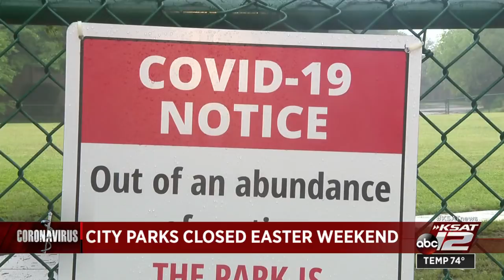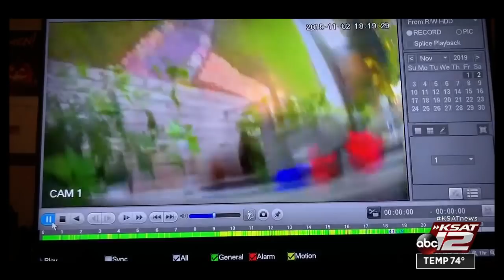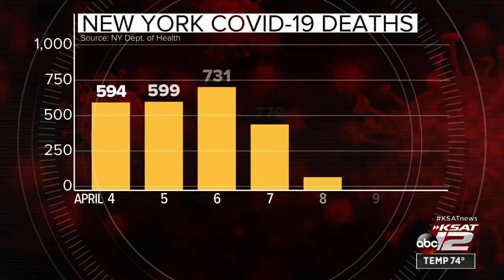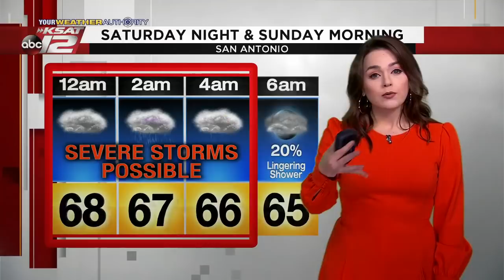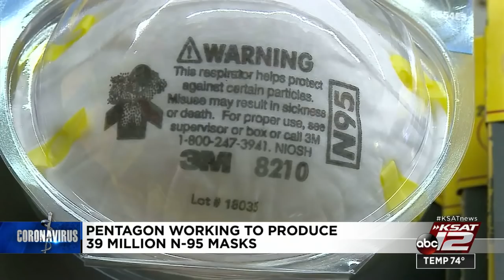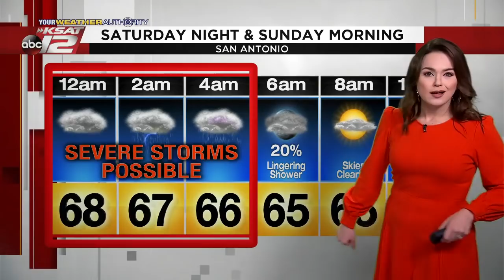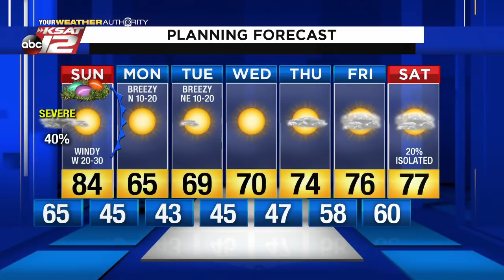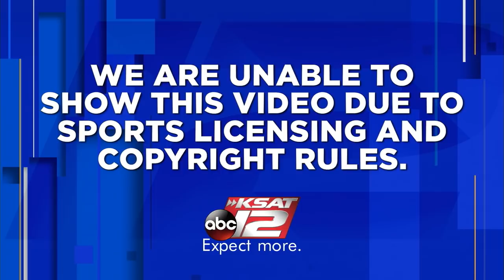KSAT 12 News Nightbeat : Apr 11, 2020